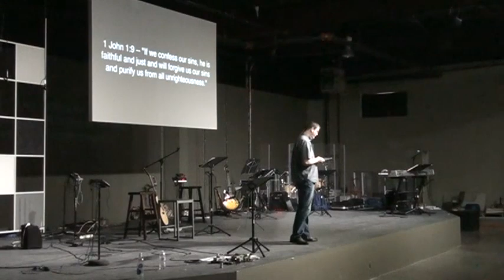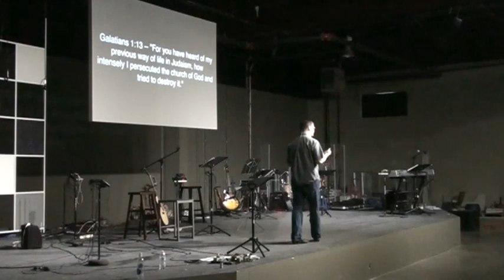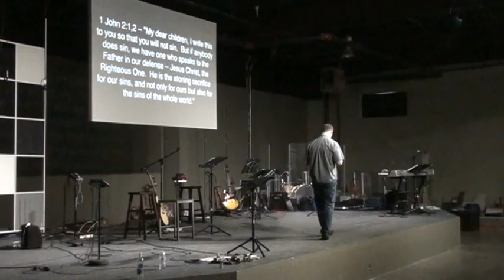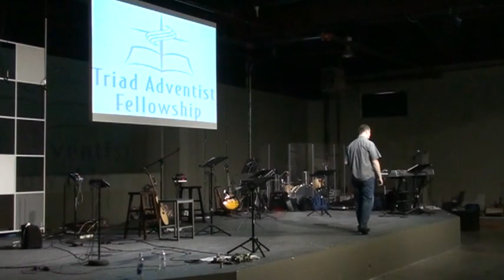2014_09_06 TAF – Authenticity (Core Value 2) (Matt Stockdale)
Andrea Andrews (Keyboard), Bill Smith (Bass), Bryant Brackett (Vocals), Gabby Reynolds (Guitar), Howard Coston (Guitar & Vocals), Nicole (Vocals), Jim Frericks (Guitar)